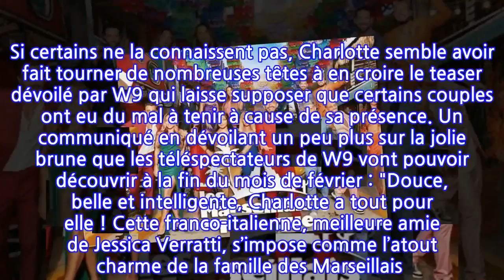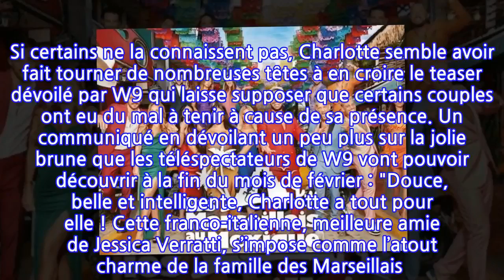Les Marseillais au Mexique : cette ex-candidate de Miss France que personne...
Ils reviennent le 21 février prochain ! Si les téléspectateurs étaient en manque de la bande du Sud, ils devront seulement patienter quelques jours avant de retrouver leurs Marseillais préférés. Les Marseillais au Mexique débarquant sur nos écrans à la fin du mois ! Vous pourrez retrouver les grands habitués comme Maeva Ghennam, Paga, Julien Tanti, ou encore Benjamin Samat fraîchement marié à sa dulcinée Maddy. Et comme pour chaque saison, des petits nouveaux vont débarquer. Et parmi eux, une ancienne candidate de Miss France !Amandine Petit ? Clémence Botino ? Ou encore Charlotte Pirroni ? Non aucune d’entre elles. C’est en réalité Charlotte Mint qui prendra part à l’aventure. Celle-ci avait été élue Miss Côte d’Azur avant de participer au grand concours Miss France. Bien qu’elle n’eut pas droit à la couronne, la belle était tout de même élue 6e dauphine de Miss France 2013. Un joli parcours qui lui a sans doute permis de gagner sa place dans Les Marseillais au Mexique. Si certains ne la connaissent pas, Charlotte semble avoir fait tourner de nombreuses têtes à en croire le teaser dévoilé par W9 qui laisse supposer que certains couples ont eu du mal à tenir à cause de sa présence. Un communiqué en dévoilant un peu plus sur la jolie brune que les téléspectateurs de W9 vont pouvoir découvrir à la fin du mois de février : "Douce, belle et intelligente, Charlotte a tout pour elle ! Cette franco-italienne, meilleure amie de Jessica Verratti, s’impose comme l’atout charme de la famille des Marseillais ! Elle pourrait même jouer les troubles fêtes dans les couples de la maison…" Si Charlotte doit posséder un certain talent pour avoir conquis la production de W9, son amitité avec une ancienne bookeuse de l'émission l'a sans doute aidée à intégrer la bande du Sud. Nos confrères de Starmag dévoilant en effet qu'elle serait très proche de Jessica Verratti.R.FA voir également :